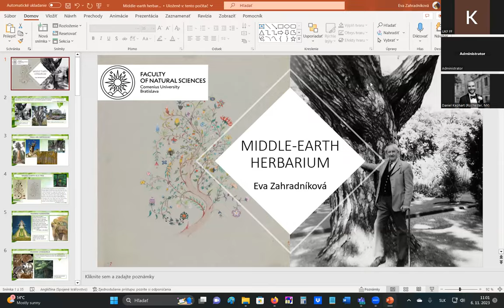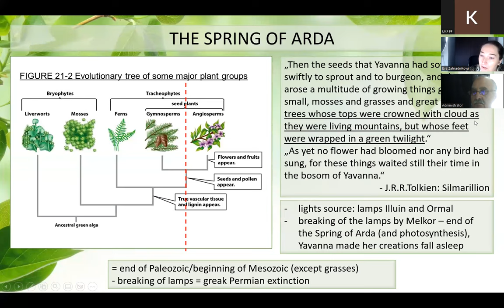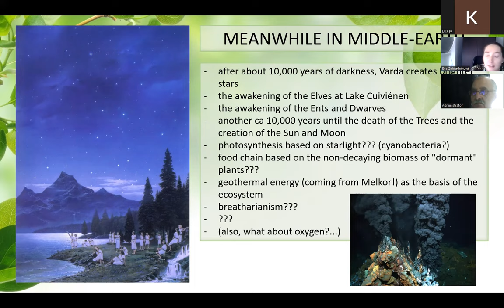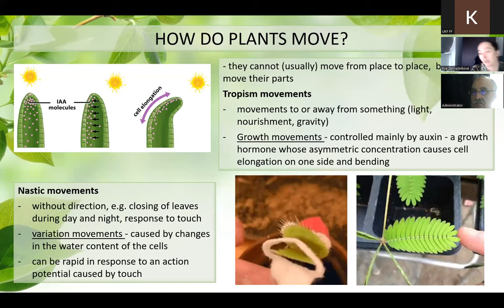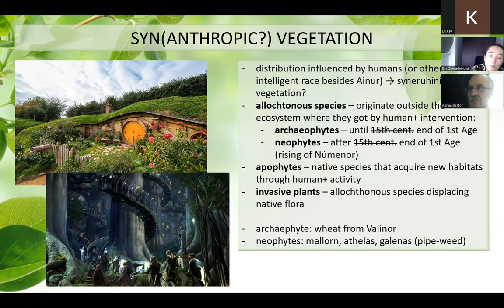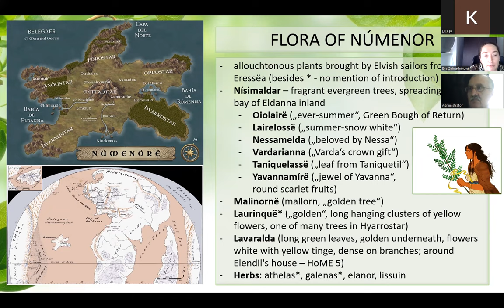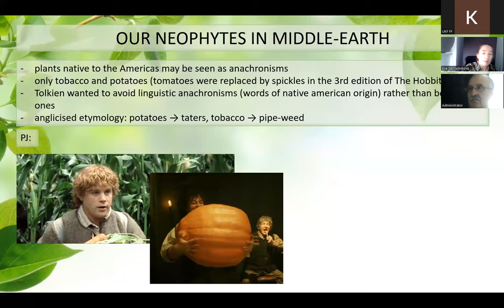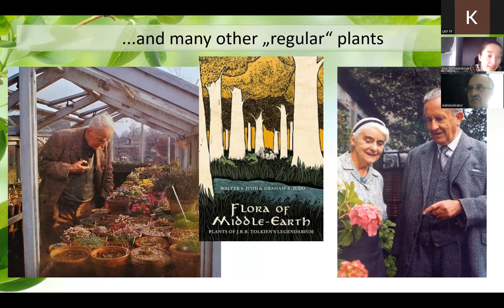Middle-earth herbarium - Eva Zahradníková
This lecture takes the listeners on a walk through Middle-earth and shows them the remarkable plants born from the imagination of Professor Tolkien. Among other things, they will learn how tall trees can grow in Middle-earth compared to our world, what Old Man Willow has in common with shepherd's purse (Capsella bursa-pastoris), how plants were domesticated, if trees can really walk, why there are no tomatoes in Middle-earth (in the books, at least) and if athelas is an invasive plant.